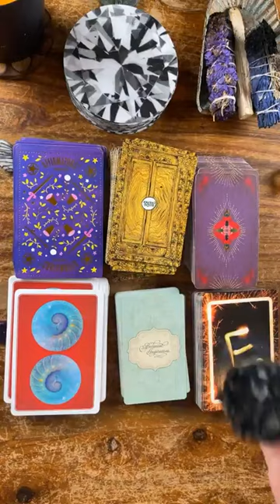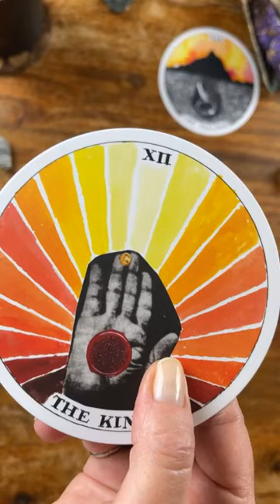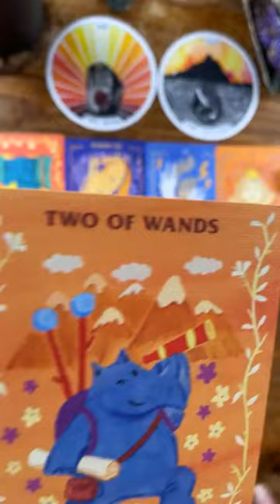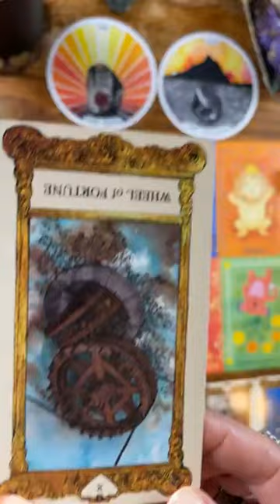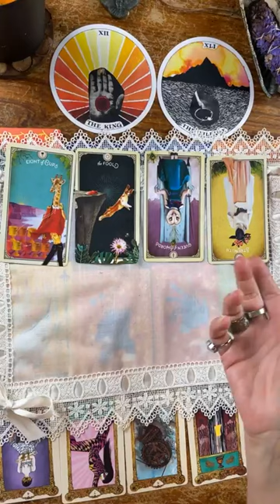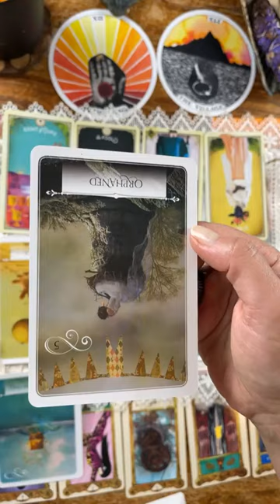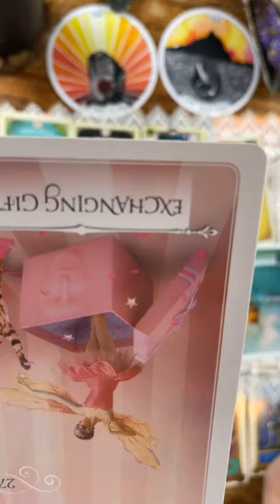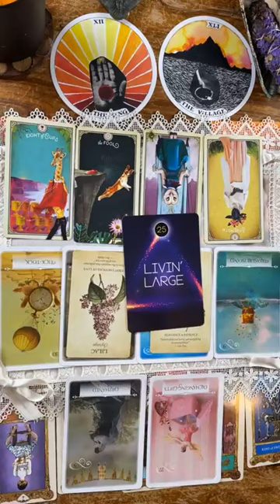"Johnny Depp's love Life last News"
Dive into the heart of Italian cooking with 'Neapolitan Delights.' Perfect for culinary adventurers of any skill level, this e-cookbook is your guide to mastering the flavors of Italy. With bilingual (English/Italian) step-by-step video guides and expert tips, begin your culinary journey to expertise. Embrace the art of Italian cuisine and enhance your cooking skills today. ❤️

In this reading:
🔮✨ Dive into the mystical world of tarot with our latest reading, shedding light on Johnny Depp's love life and its newest twists and turns. In this special session, we explore the energies and potential paths unfolding around one of Hollywood's most captivating figures. Whether you're a fan, a fellow tarot enthusiast, or simply curious about what the cards reveal, join us on this intriguing journey.

"Follow Up on "Johnny Depp's Love Life" video, Exploring Synchronicity and Intuition"

Cards used for this reading:

1st Deck:
"The Wild Unknown Archetypes" by Kim Krans

2nd Deck:
"Affirmators Tarot" by Suzi Barrett & Vikki Chu

3rd Deck:
"Valentina Tarot" by Guido Crepax & Pietro Alligo

4th Deck:
"The Tarot of Curious Creatures" by Chris-Anne

5th Deck:
"The Wisdom of the Oracles" by Colette Baron-Reid

6th Deck:
"Botanical Inspirations" by Lynn Araujo

7th Deck:
"The Oracle of E" by Pam Grout & Colette Baron-Reid

Suggested Readings:

"A New Earth" by Eckhart Tolle

"The Angel Numbers Book" by Mystic Michaela